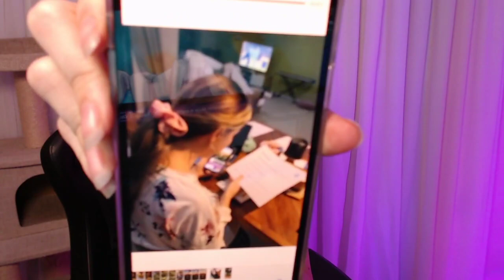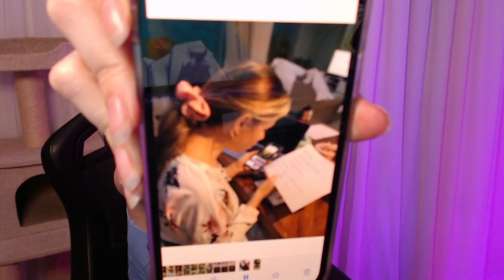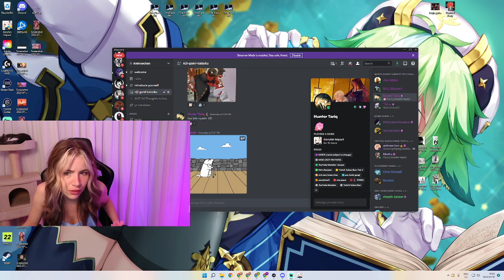Summertime Odyssey! Let's start! | Animaechan Games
💕 Franco will start streaming Genshin soon